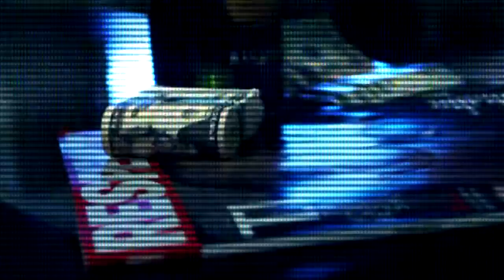Do My Thing - KiMAKiMA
Music Video clip for Do My Thing by KiMA KiMA